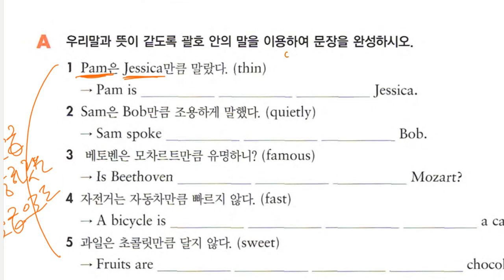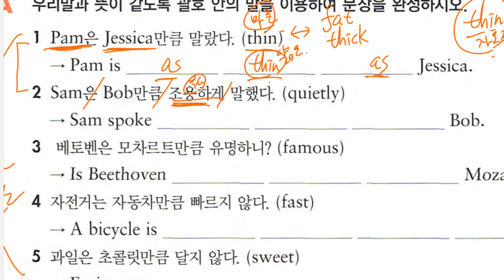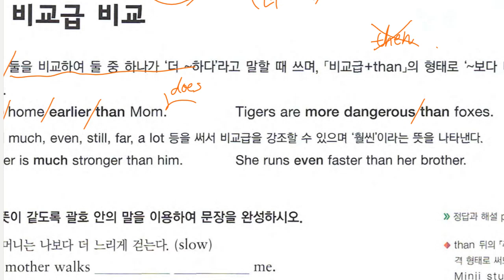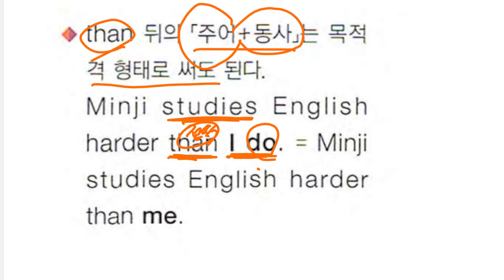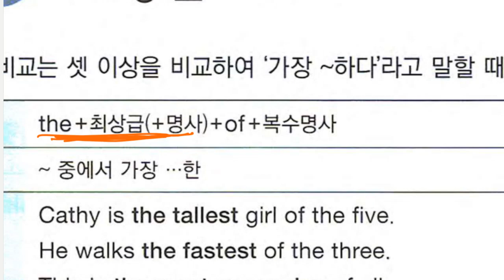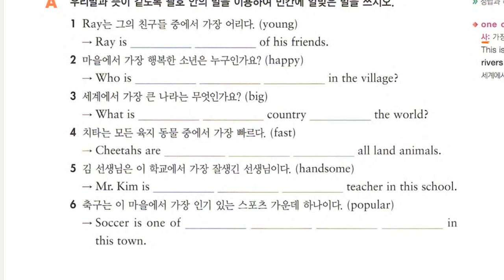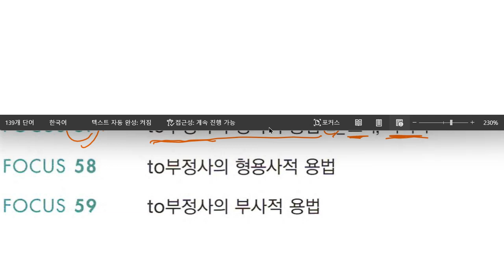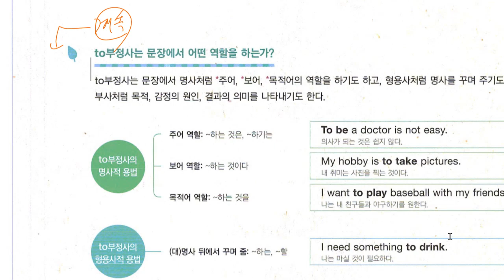Up영어 2023 08 18 중1 문법 비교 문법 부정사